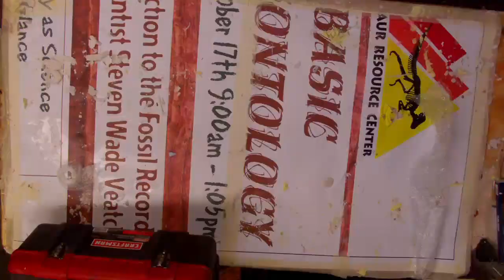Pliosaur timelapse full video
The full timelapse for the construction of the Manitoba Pliosaur skull mold. This is from the molding process in the video "The Sea Monster Skull" that can be seen here:

It's a three part silicone mold with solid mother molds for rigidity. It took nearly two weeks to do the whole job.

- Original fossil specimens for sale
- Mesozoic marine fossil traveling exhibit
- Cast replicas, mostly teeth and claws

Dinosaur Resource Center
201 S. Fairview
Woodland Park, CO 80863

Triebold Paleontology, Inc.